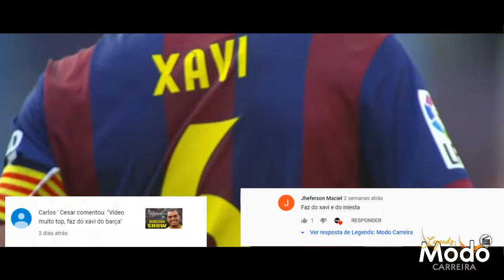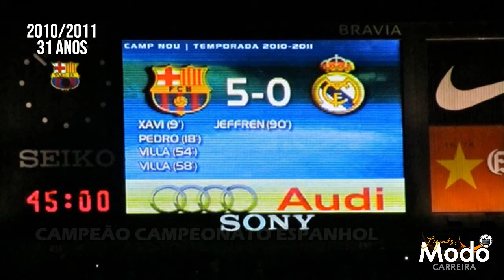A História de XAVI HERNÁNDEZ - NOVO TREINADOR DO BARCELONA!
Neste vídeo, vou contar toda a trajetória do gênio Xavi Hernández. Um jogador que só atuou por dois clubes durante toda sua carreira, e fez história com a seleção da Espanha. Um maestro a moda antiga. Xavi foi um dos melhores meias que o futebol já viu, e o vídeo está IMPERDÍVEL!

TRECHO CORTADO:
Temporada 2008/09
29 anos

O auge da carreira do maestro aconteceu nesta temporada, ou melhor, ao longo dos próximos anos. O Barcelona teve um salto de qualidade com a chegada de Pep Guardiola ao comando da equipe, junto com suas ideias ofensivas e o Xavi era um dos principais homens para aplicar este estilo de jogo.